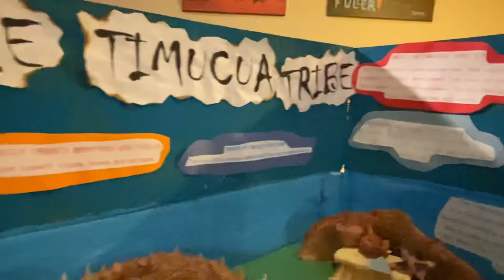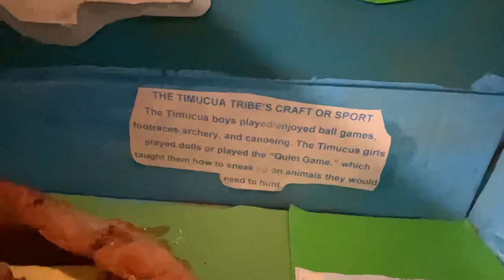Timucua Tribe Territory Project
For my 4th Grade project at Laureate Park Elementary